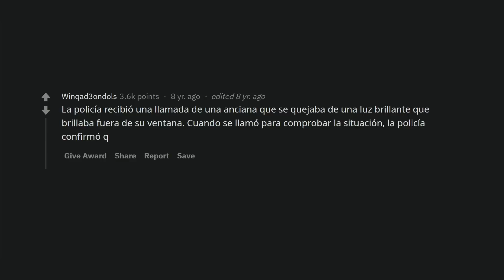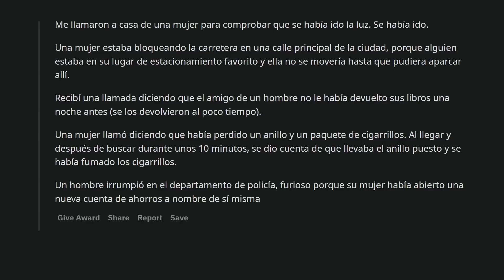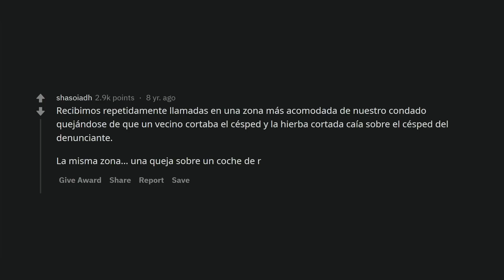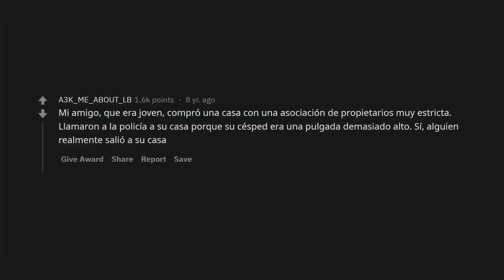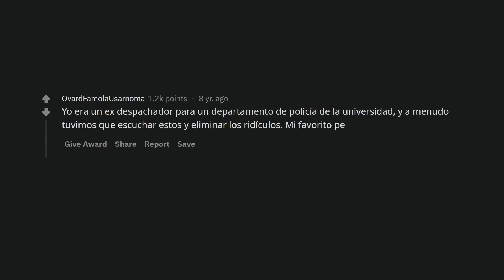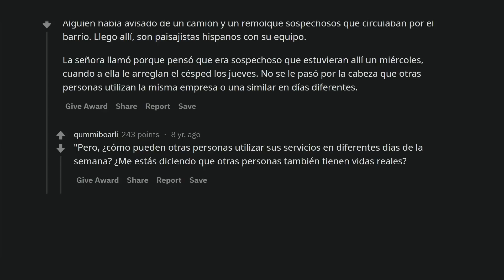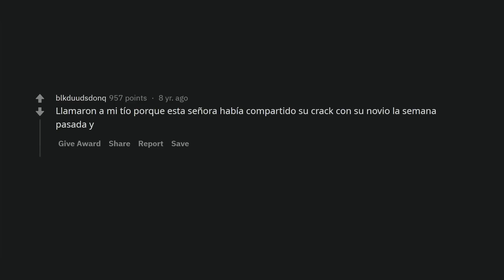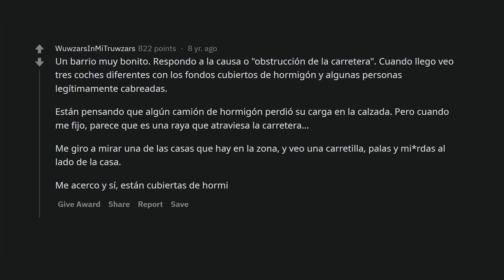Policías, ¿qué llamada de "tengo problemas del primer mundo" han recibido?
Policías y otros usuarios hablan de las llamadas por problemas absurdos más increíbles que han recibido